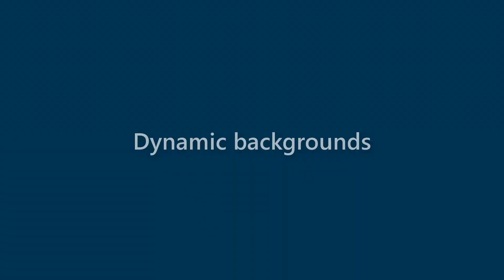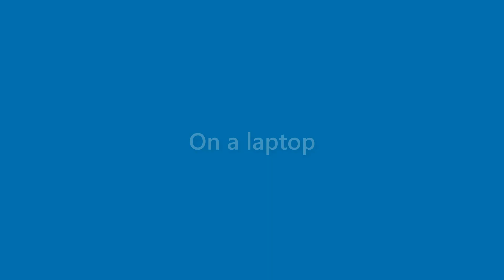Jasper Walters - appearance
Name Look - Jasper Walters - appearance. In this video we present "Jasper Walters" name look and feel in various scenarios.
This video will cover:
How does "Jasper Walters" look as a personal letterhead?
How does "Jasper Walters" look on a business card?
How does "Jasper Walters" look on a computer/laptop screen?
How does "Jasper Walters" look with different background colors?
How does "Jasper Walters" look with various fonts?